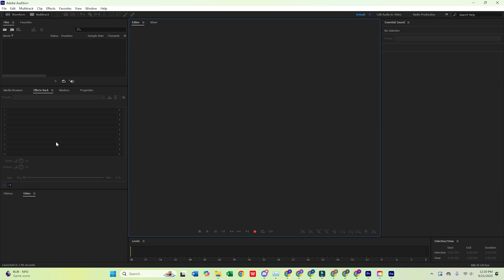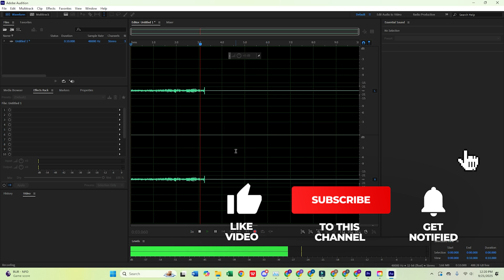How To Download Adobe Audition for FREE on PC & Mac (Official Version)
👉 Download Adobe Audition For FREE on Pc & Mac

Follow along as I walk you through the steps to install Adobe Audition and start using it. Follow along as I provide the exact download link, system requirements for Windows and macOS, installation and activation instructions with your Adobe ID, and quick setup tips to help you start recording, editing, and mastering audio like a pro. This tutorial includes a fast tour of Audition’s core features (multitrack, spectral frequency editor, noise reduction, and mastering tools), plus bonus tips for podcast editing and export settings.